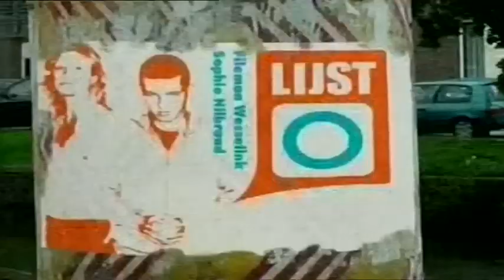Koefnoen - Filemon & Weisglas - Eerste deel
Koefnoen's parodie op Lijst 0 het politieke programman van BNN gepresenteerd door Filemon Wesselink. Hier stalkt hij oud-kamercoorzitter Frans Weisglas. Eerste deel.